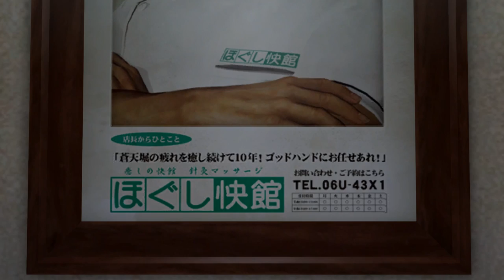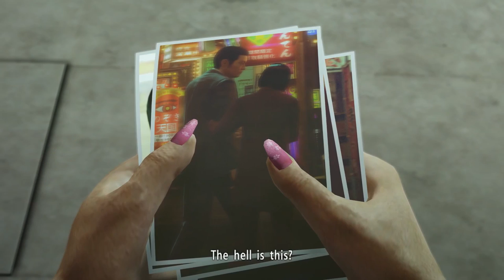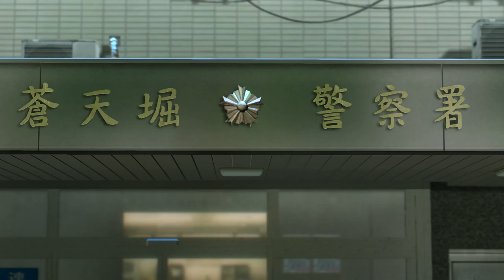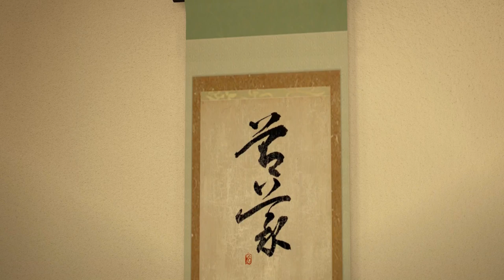Ryu Ga Goromi 0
All of Majima's cutscenes in Yakuza 0, but his model replaced with Goromi. The ponytail, however, doesn't want to leave.

If you don't see a particular cutscene in here, it's probably a pre-rendered one (Goromi cannot be inserted).

Check me out on goromi-desu.tumblr.com for more. goromi injections.